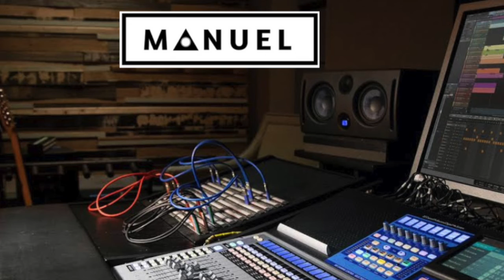"STILL WINNING" - Trap X Rap Dark X CHI/UK/NY Drill Type Beat 2021 |MANUEL| KUNG SHIFU | DT3X MANNY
Rap Freestyle Type Beat , Underground Boom Bap Type Beat , DT3X MANNY , KUNG SHIFU , MOGUL HAWAII , 2021instrumentals 2021typebeats dopetrapxxx 🎬

            $$$  Exclusive Rights and wave stems available upon Request  $$$

Instrumentals for youtubers , rappers, songwriters, singers , and music enthusiasts
                   Write songs to them Freestyle to them Remix them Zone out to them
                                 Upload what you come up with on any of the beats
                                                            I would love to hear it

●🌴 **//groundwork investments//radio// 'private-equity' ARTIST©

P.S.A I TRY TO RESPOND BACK TO EVERYONE SOMETIMES IT TAKES A LIL WHILE :) Because i actually go to everyone 's page to show support 🙏 thanks

produced by: Manuel @instagram.com/dt3x_Manny

                                            --BUY OR LEASE THIS BEAT